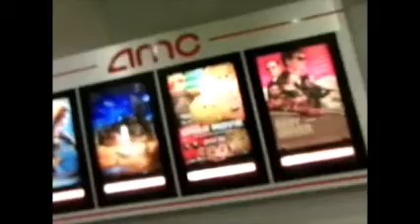this girl stole my burger